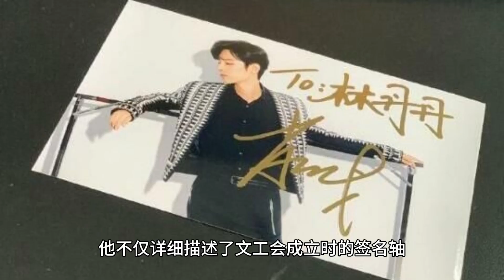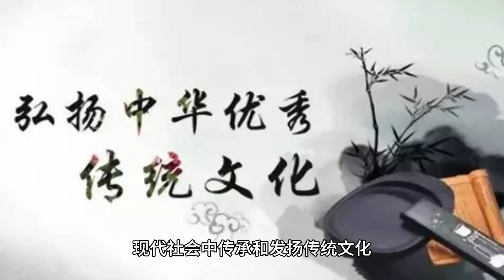Can Xiao Zhan's voice and Chongqing's historical star effect truly inherit culture?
Beijing TV recently released a video featuring popular entertainer Xiao Zhan. He leads the audience to explore the treasures of Chongqing together. In the video, Xiao Zhan not only demonstrated his singing talent, but also used his magnetic voice to introduce several cultural heritages in Chongqing to the audience.

This collaboration not only excited Xiao Zhan's fans, but also triggered more people to pay attention to the deep cultural heritage of the mountain city of Chongqing. Netizens have commented that Xiao Zhan's introduction has made them interested in Chongqing's history and culture, and some have even planned to travel to Chongqing to experience the city's unique charm for themselves.

In the video, Xiao especially introduced Qin Liangyu's red embroidered gold satin flower python suit. This garment is not only superbly crafted, but it is also the only symbol of a female general that has been officially recorded in history and passed down to the next generation.

Xiao Zhan's voice revealed his respect for history and cultural heritage, making the story behind this garment even more vivid. In addition, he also mentioned the 1.6-kilometer-long Bailu Liang inscriptions, which are known as the "world's first ancient hydrological station" and have recorded countless historical changes. Xiao Zhan's introduction gave new life to these ancient hydrological records and made the audience feel the weight of history.

As a native of Chongqing, Xiao Zhan did not hide his pride and affection when introducing the precious collection of his hometown. He not only described in detail the signature shaft at the time of the founding of the Cultural Union, a historical artifact that has witnessed the passionate moments of more than three hundred great names and celebrities, but also used his contagious voice to make the stories of these collections even more fascinating.

Netizens praised Xiao Zhan's dubbing, saying that his voice was both powerful and delicate, perfectly interpreting the history and culture of Chongqing. This introduction by Xiao Zhan not only made the treasures of his hometown more widely recognized, but also made more people feel his deep emotion for his hometown.

This cooperation is not only an opportunity for cultural dissemination, but also a demonstration of his personal influence. His fans have said that Xiao Zhan's introduction allowed them to reacquaint themselves with Chongqing, and at the same time stimulated their interest in history and culture.

This collaboration not only showed more people the versatile side of Xiao Zhan, who is not only an outstanding singer and actor, but also an artist with deep cultural heritage. Xiao Zhan's influence is not only limited to the entertainment circle, but also extends to the cultural field, prompting more people to pay attention to and think about the value and meaning of culture.

Xiao Zhan's cooperation with Beijing TV is undoubtedly a successful cultural communication. His introduction has led to wider recognition of Chongqing's treasures, and more people have begun to pay attention to and think about the value of culture.

However, it has also sparked some discussion, with some arguing whether Xiao Zhan's influence has been overstated, and whether more professional history scholars and cultural experts should have made such introductions.

In any case, Xiao Zhan's cooperation has undoubtedly opened a new door for cultural dissemination in Chongqing, and has made more people begin to think about how to pass on and carry forward traditional culture in modern society.